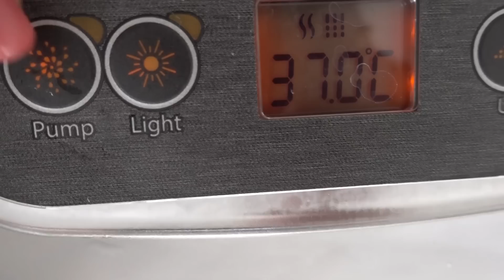LAATSTE DIE DE JACUZZI VERLAAT WINT! | #450